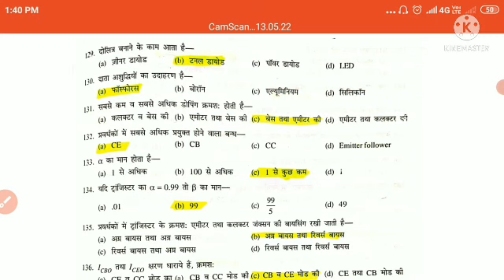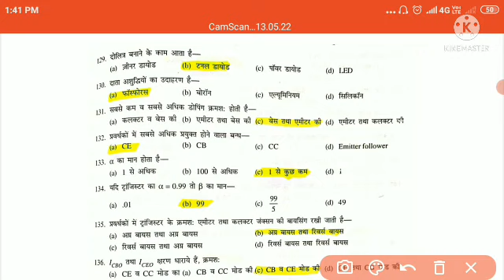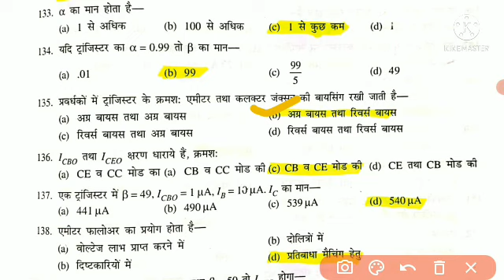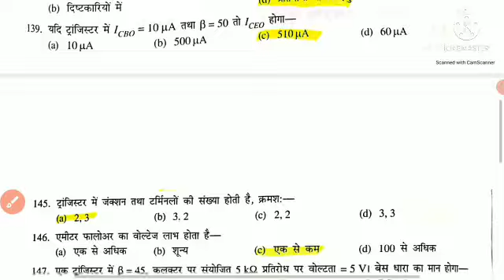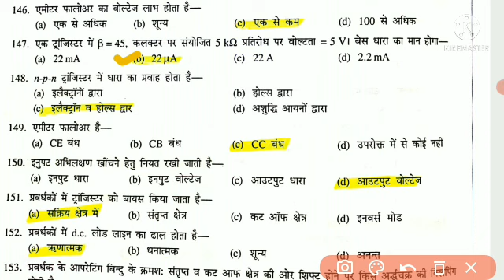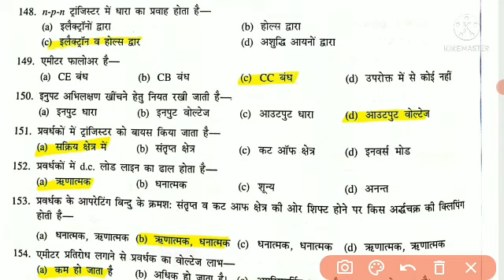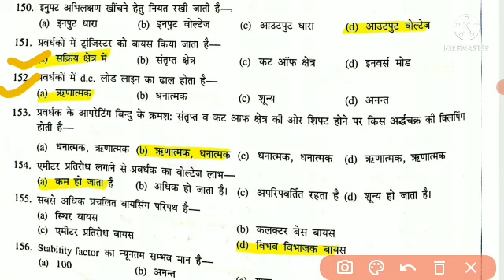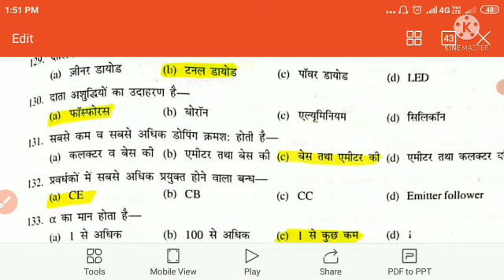ANOLOG ELECTRONIC OBJECTIVE QUESTION PART 08 ONLINE EXAAM 2021 POLYTECHNIC SECOND SEMESTERALLBRANCH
Anolog electronic mixed Question POLYTECHNIC SECOND SEMESTER online exaam 2021

# poly technical classes